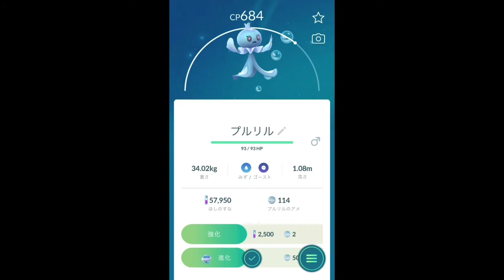【ポケモンGO】マスターリーグ ポケモン発見！×4